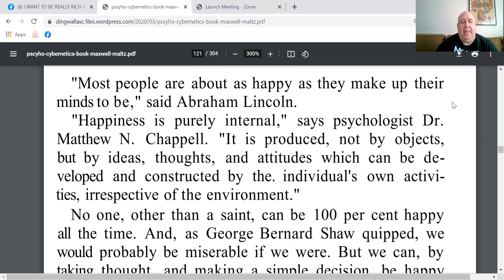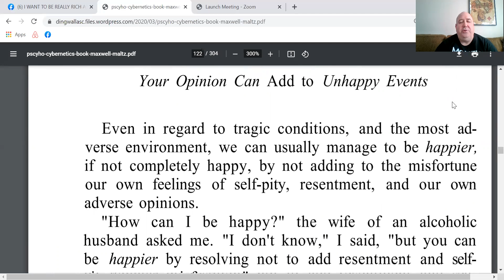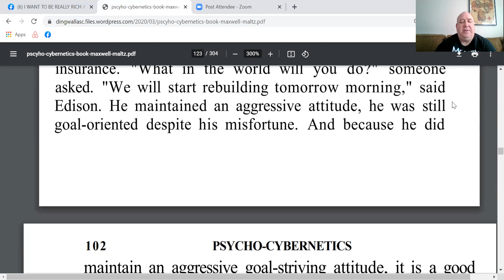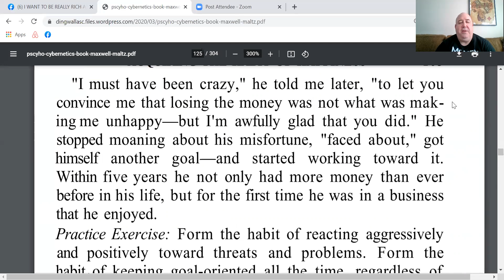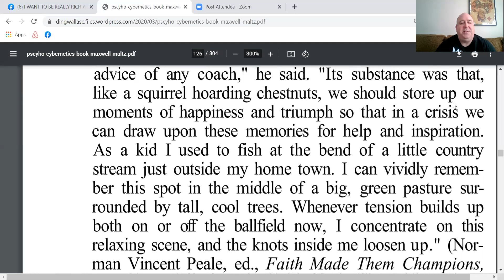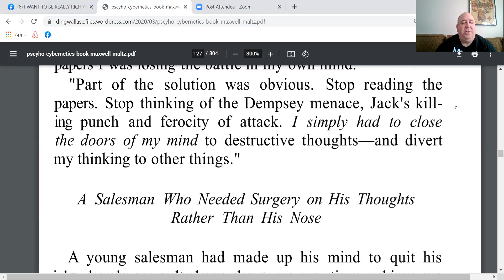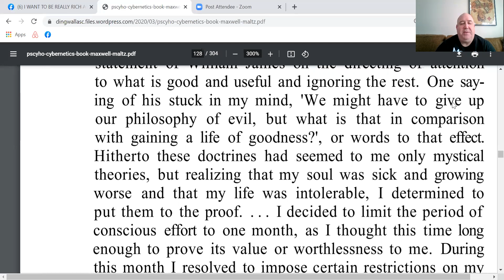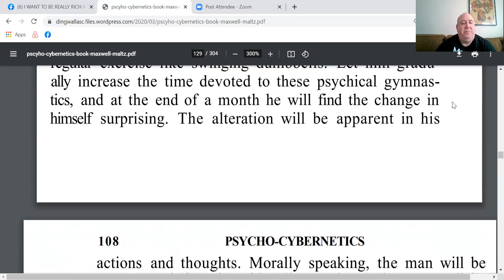I Want To Be Really Rich 3 8 2021 AM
Law Of Attraction Coach Kevin